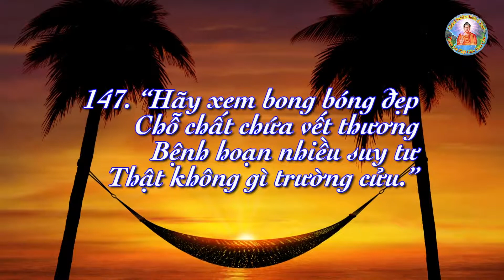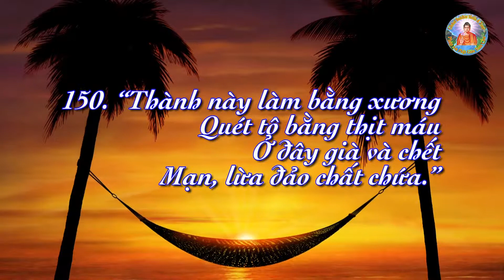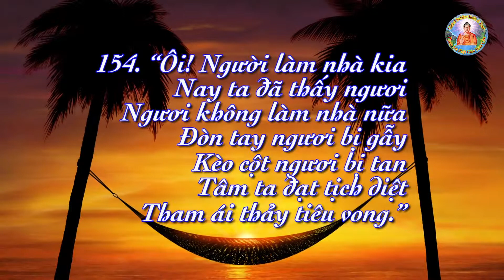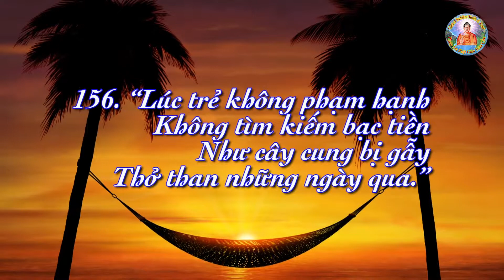11- Phẩm Già Trong Kinh Pháp Cú // Giọng Đọc Thùy Linh